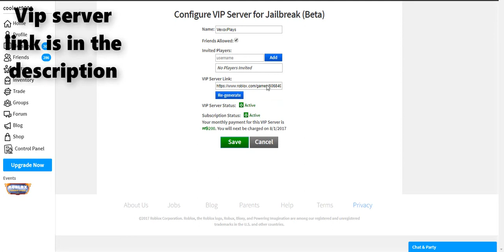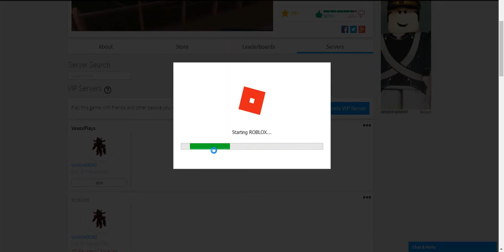Roblox JOIN THE PRIVATE VIP SERVER (JAILBREAK) EARN CASH QUICK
server expired